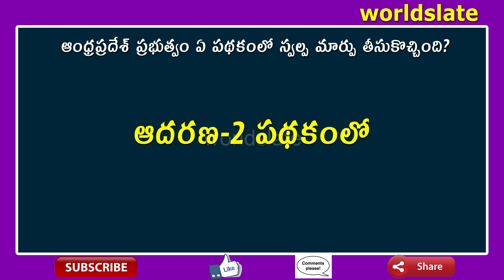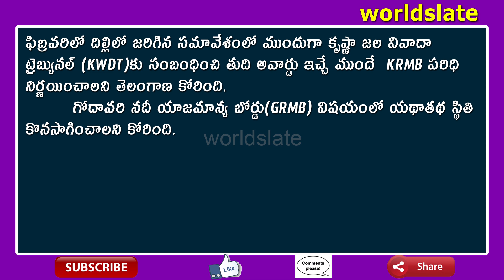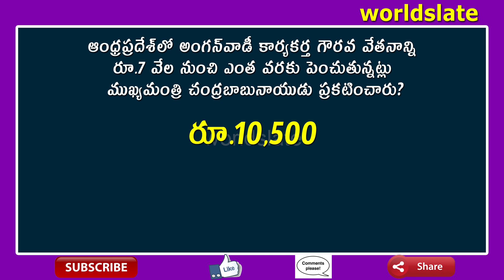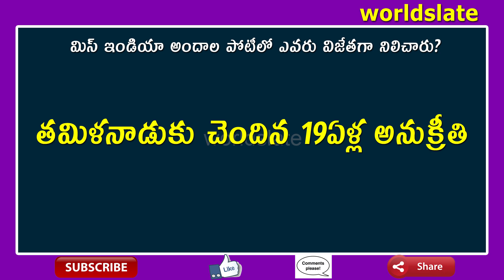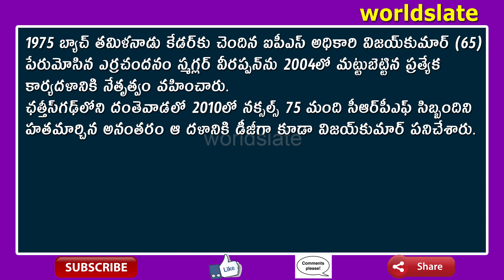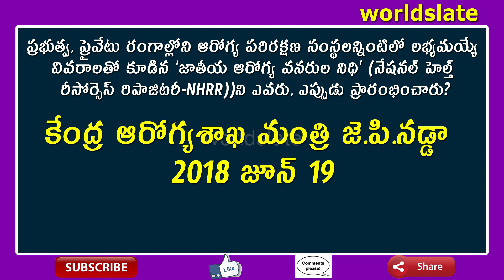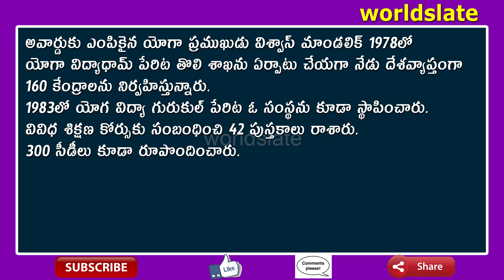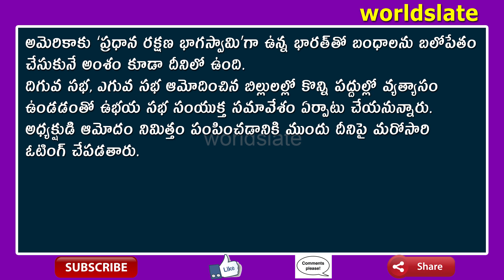Daily Current Affairs and GK 21-June-2018 | General knowledge bits for all competitive Exams